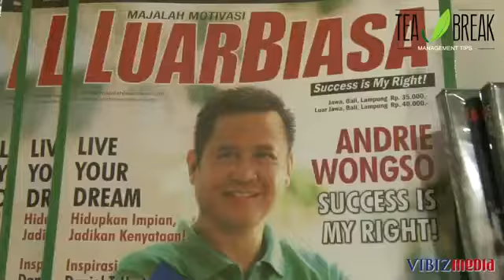1.21 Mental Juara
🌞 *SEMANGAT PAGI YES!* Mental Juara